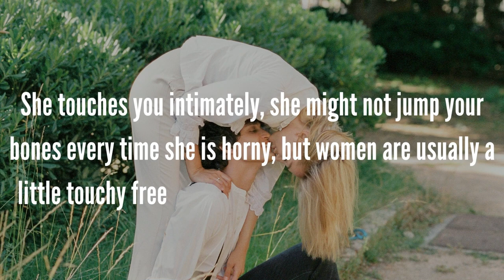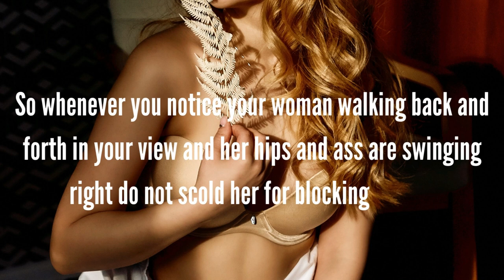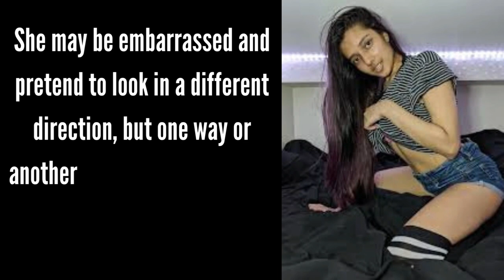Psychology Facts About Women's Body Language | Psychology Facts About Human Behavior | myfirstvlog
Psychology Facts About Women's Body Language | Psychology Facts About Human Behavior | Psychotherapy
Great psychology facts about women's body language | Psychology facts

About Us:
►Factlytics is a channel for getting your daily dose most amazing, inspirational, and motivational Facts.

psychology says,
psychology says facts,
psychological facts,
psychological facts about human behavior,
human psychology,
psychology facts
psychology says
psychology says facts
psychological facts
human psychology
psychological facts of human behaviour psychology facts on human behavior
psychology
psychological
psychologist near me
psychology
psychotherapy
forensic psychology
cognitive psychology
clinical psychologist
social psychology
reverse psychology
developmental psychology
gestalt psychology
educational psychology
psychology degrees
ma psychology
asu psychology
psyd in clinical psychology
msc psychology
msc clinical psychology
licensed psychologist
psychology and sociology
individual psychotherapy